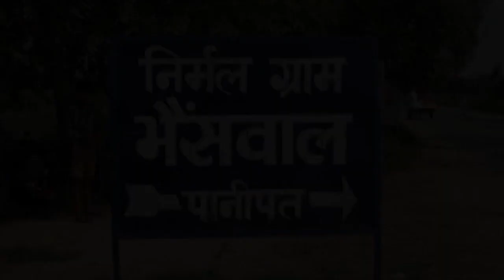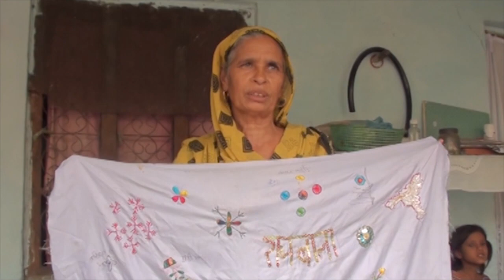Short Documentary on a Brave lady#Panipat#Village#ARYA College#Students#Haryana#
Birmati, villagers caller her Biri, She's very helpful and brave lady.